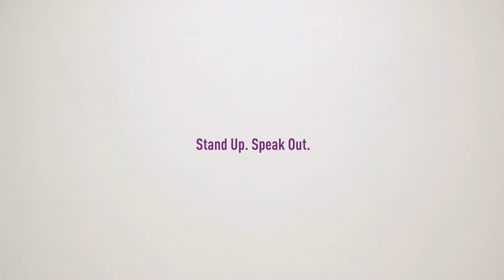Aberavon Stand Up, Speak Out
Aberavon Rugby Team 'Stand Up and Speak Out' against bullying.